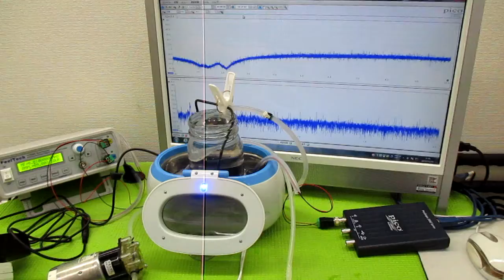オリジナル製品：超音波発振プローブを利用した超音波制御技術 ultrasonic-labo